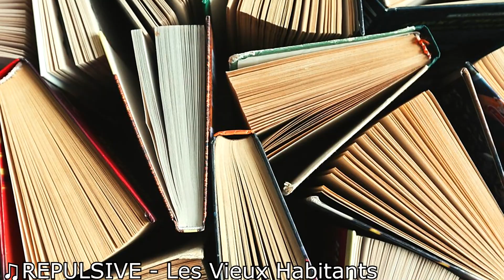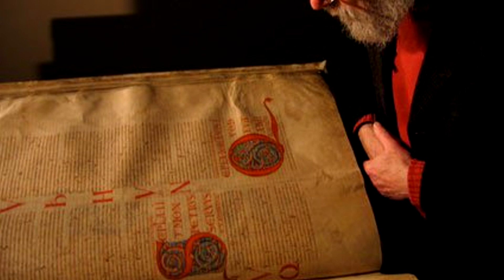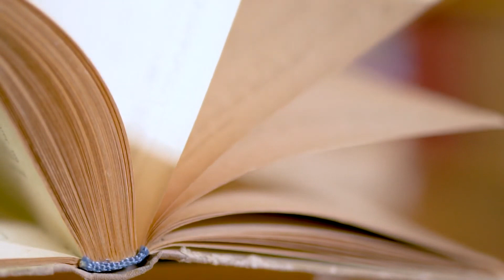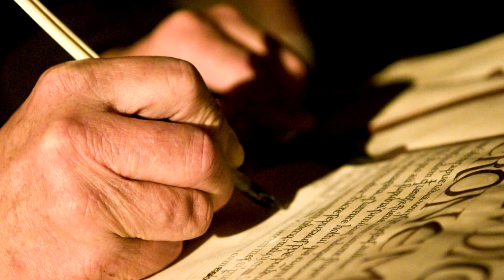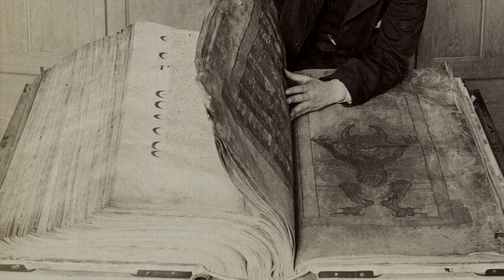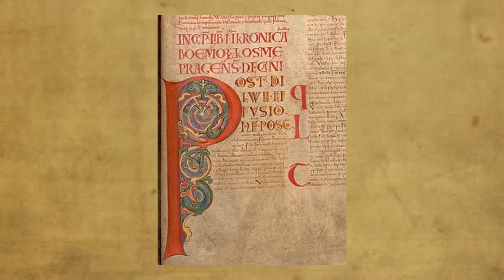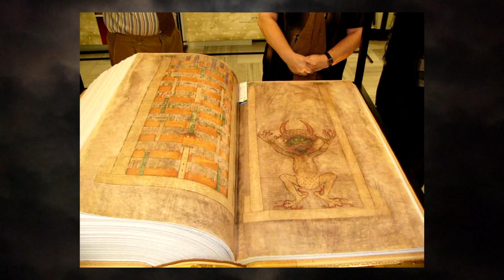Codex Gigas: η Βίβλος του διαβόλου.